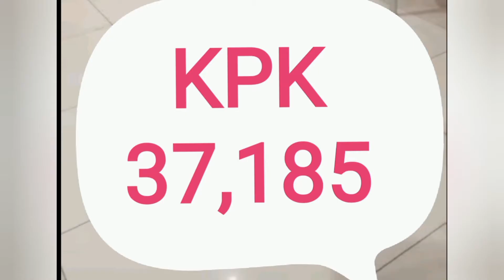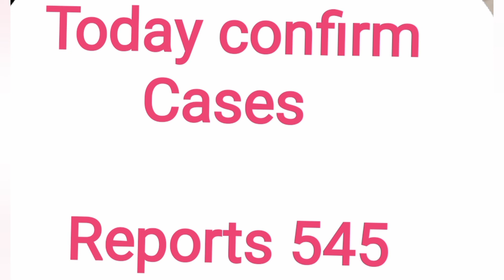Coronavirus update today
This information get from Govt of Pakistan web